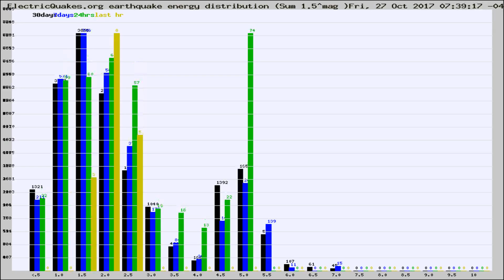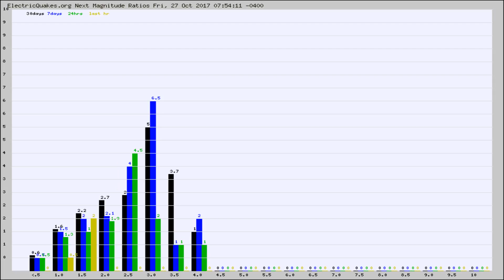Todays_Hourly_World_Earthquake_Statistics_from_ElectricQuakes.org_10-27-17+08:02:01